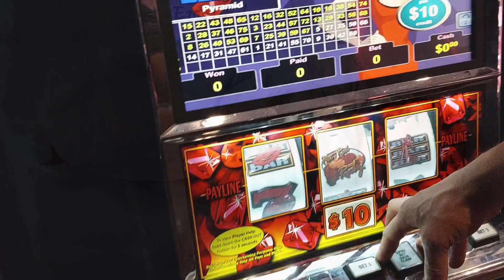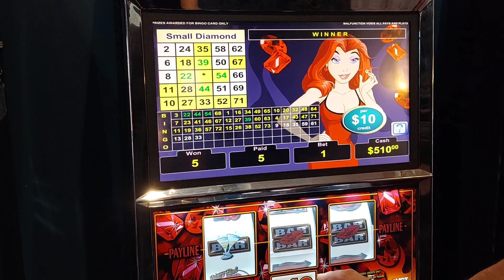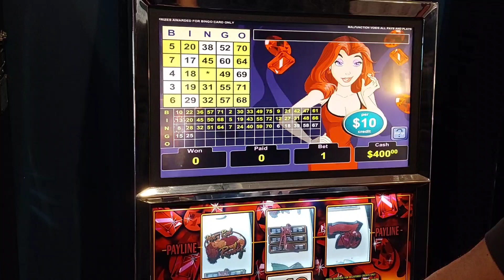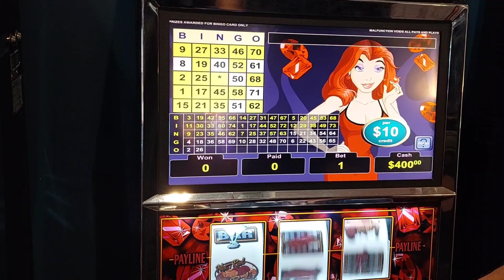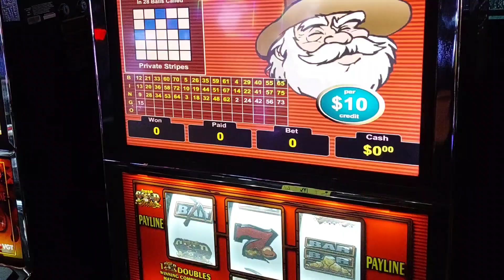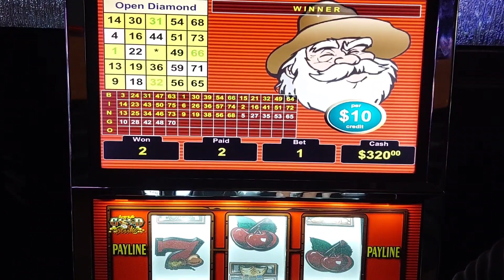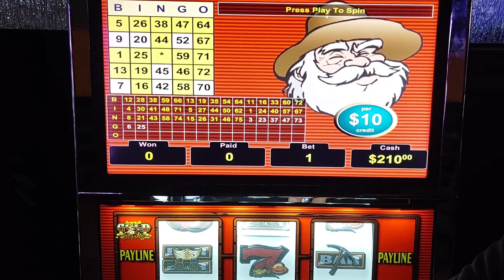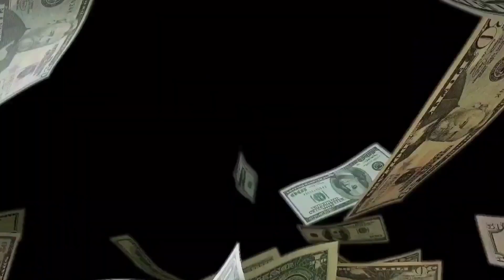New Addition to The Family 💙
Hello everyone, thanks for checking on us and understanding the situation.  We waited 12 years for this baby!

Tried our luck at Winstar, but it's still the same old outcome, but we're hoping to catch a lucky break!

We appreciate your support money, team!